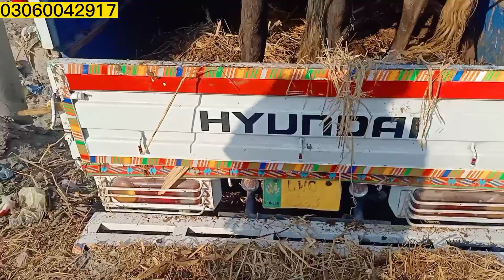Watch subscriber video in punjab cows Tv| Cow for sale| 13,12,2022